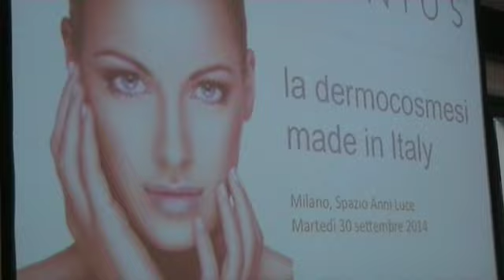Skinius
youmark.it - Intervista a Mariagrazia Boniardi